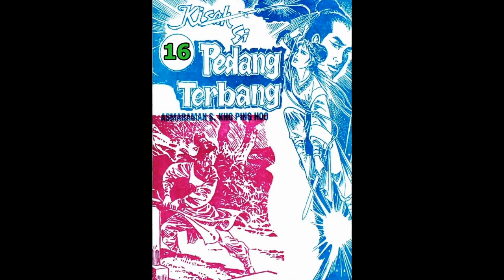Seri Cerita Silat KISAH SI PEDANG TERBANG JILID 16